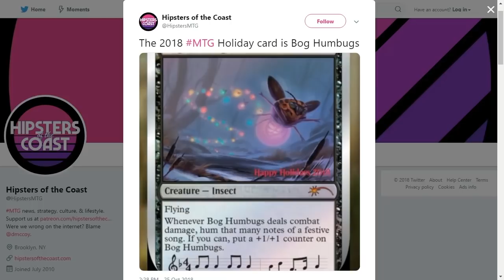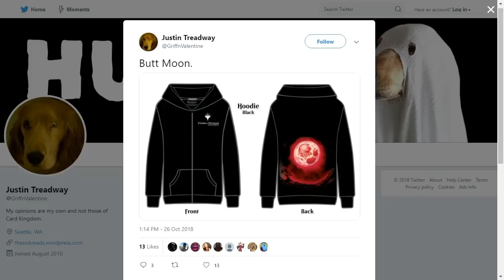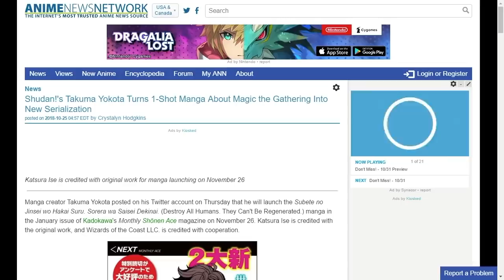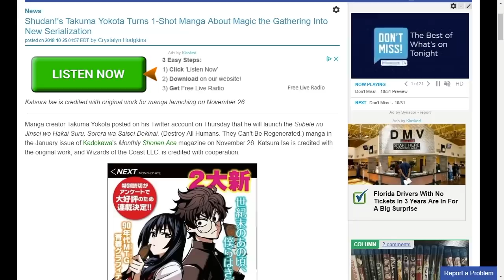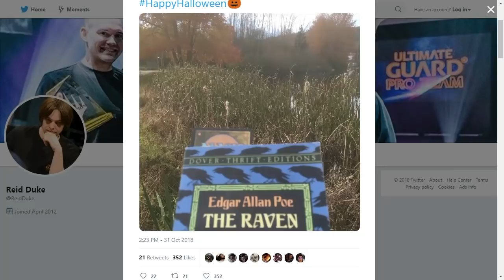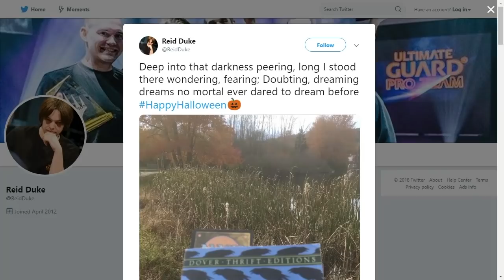Trick or Tweet - Bad Apologies, New Boosters, New Promos, Arena News & More!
Airdate - 10/31/18

First Pick
Todd Stephens...apology?

Streamer Events - day9 and Gaby Spartz events (no instants, greedy Dominaria)

Tom Clancy’s Rainbow Lich wins the Classic!

Holiday Promo 2018 - Bog Humbugs!

Desperate Ravings
MTG Arena is the future of MTG

Hasbro esports investment incoming?
Hasbro CEO: "Expect an announcement from WotC shortly about how we're going to enter esports in a major way"

MTG Manga…?

Splash Damage
Reid Allen Poe

The Finisher

Tonight is All Hallow’s Eve, The Devil’s Day, Dia de los Muertos, Samhain, Hallow Tide… better known as Halloween. A time to celebrate fun-sized candy, pumpkin spice everything, and especially costumes. I’ve always liked costume parties and cosplay and masks, because everyone becomes themselves when they are dressed up safe as someone else. So on this, the only day of the year where it’s socially acceptable to show up at your day job as a clown unless your day job is as an actual clown, what Magic celebrity would you dress up as on the most wonderful night of fright of the year?